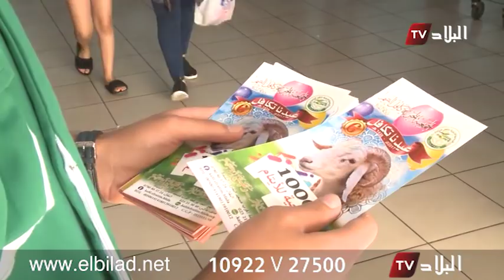البليدة : جمعية " كافل اليتيم " تنظم حملة لتوزيع 1000 أضحية